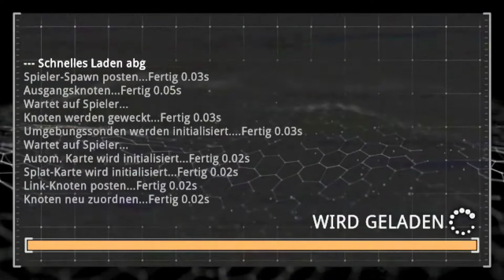Prodeus - DOOM Campaign - no HUD 100% Ultra Hard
Prodeoom Custome Campaign - Prodeus Doom1/Doom2 Community Campaign by "H4vok"
100%
All Secrets
All Kills
No Death
No HUD
Ultra Hard

Pepper Wutz Easter Egg

10/10 Love it! Enjoy!